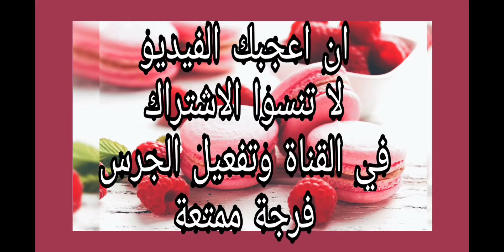كريم باتسيير🎀 طريقة سهلة و ناجحة 100%👌👌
المقادير:
500 مل حليب
4 اصفر بيض
3ملاعق كبيرة ميزنة أو النشا
4ملاعق كبيرة سكر
1ملعقة كبيرة فاني
قشرة ليمونة